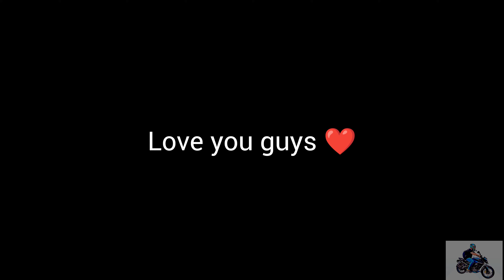Dooars Travel I চিনচুলা রাইড I Travel Vlog I North Bengal I Moto Vlog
Hello everyone, this is Subra Modak. So I'm here to share with you all my tips based on my personal experience regarding travel vlogging. I'll be letting you know the cheapest ways to travel all over the world and firstly I'll try to explore almost all the parts of the India. I hope you're going to love it and keep watching this channel, Subra Modak Vlogs.

bengaliv;og